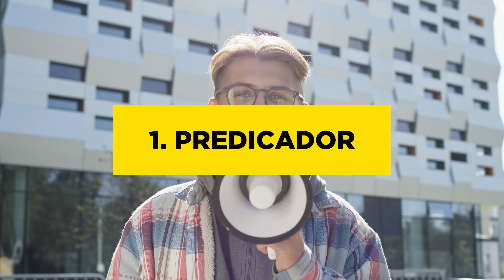🧠 Cómo MANIPULAR la Mente de las PERSONAS de Forma Ética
¿Quieres absorber el conocimiento de cientos de libros en semanas?

¿Quieres recibir GRATIS una pepita diaria extraída de los mejores libros?

¿Quieres más consejos y conceptos diarios?